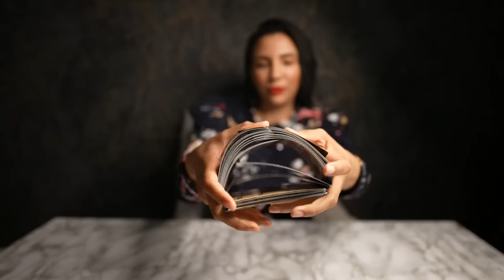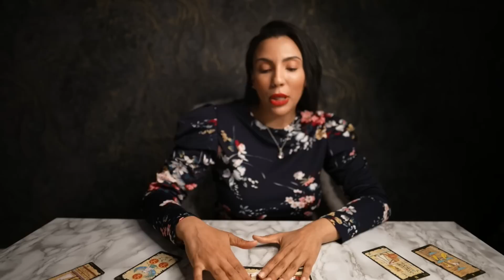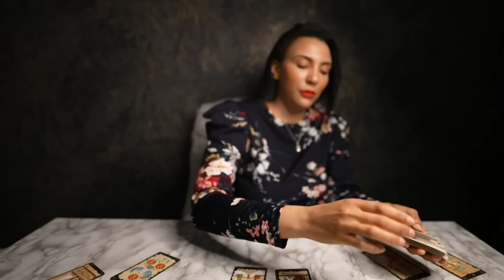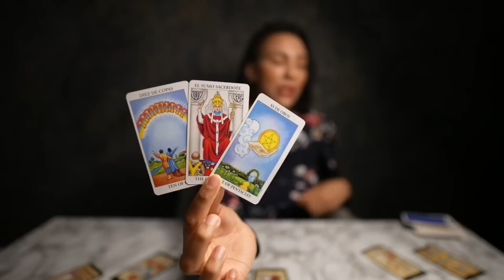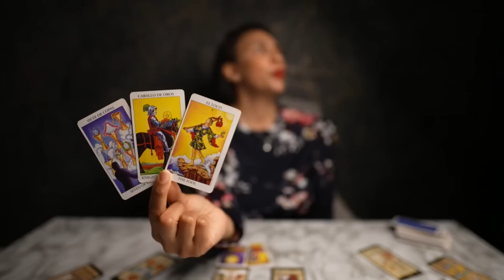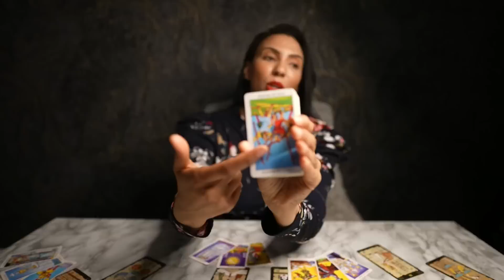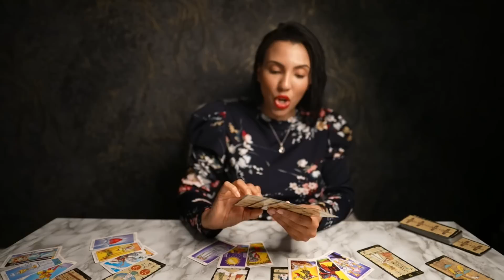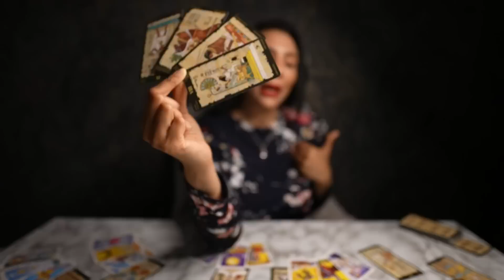❤️ARIES "The Questions You Have Been Asking Yourself Aries! I Must Warn You About It"MIDMAY-MIDJUNE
⭐️THERE IS SOMETHING FOR EVERYONE! EXTENDED READINGS FOR YOUR SIGN ⬇️
WATER SIGNS 💦
NEXT 12 MONTH TAROT PREDICTIONS 2022 EXTENDED READING: